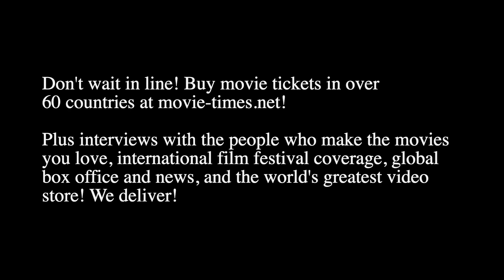Jason Bateman: THUNDER FORCE